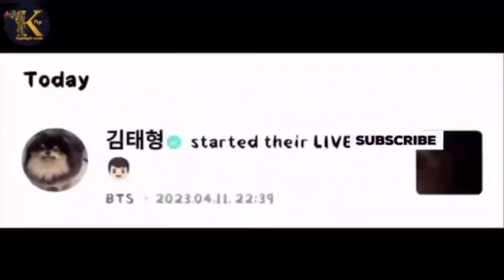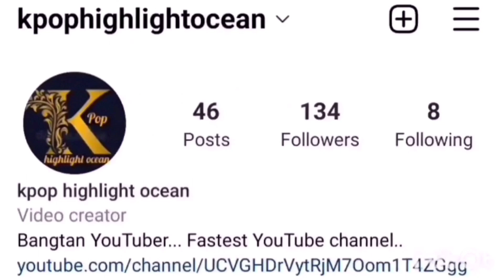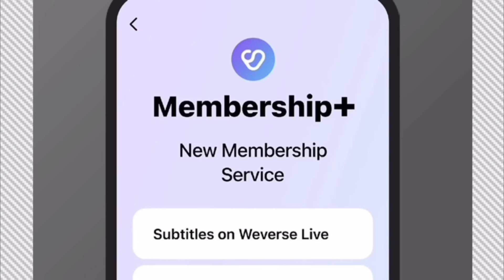Weverse के इस new features पर भड़की Armys 😡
bts member
btJimin
Jin
suga
rm
namjoon
jhope
BTS member run episode
BTS V weverse live
BTS V live
BTS V with yeontan
BTS Army anger on BTS and Hybe
BTS member do worng
BTS member angry on BTS memeber
BTS army angry on Hybe
Weverse new update
weverse aap new features